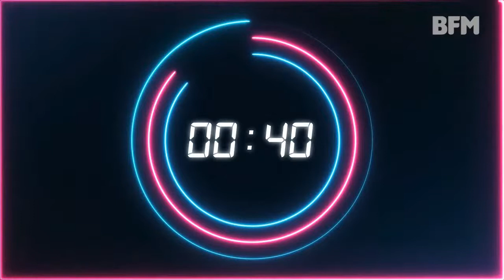Keeping Business Moving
The festive season is upon us which means the year-end shopping season is well and truly underway. With this influx, how do you ensure your customers receive their products on
time? How much planning is required whether you're a B2B or B2C business? How do you ensure the peak season rush for goods and services are handled as efficiently and smoothly as possible?

We’ve invited industry experts from three different segments to shed some light on the local retail ecosystem, and how deliveries and logistics can increase a business’ competitiveness during peak shopping seasons.

Guest Speakers:
1. Jane Teh, Managing Director, Lalamove Malaysia
2. Vernon Chua, CEO, Innergia Labs
3. Christy Ng, Founder, Christy Ng Shoes

Moderator: Freda Liu, Presenter/Producer, BFM Enterprise